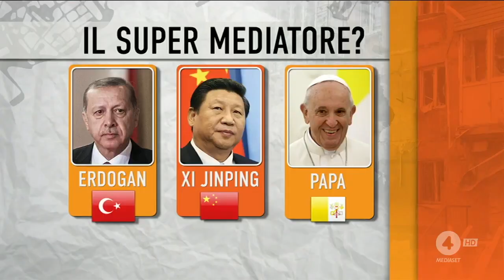Intervista a DrittoeRovescio | 5/05/2022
La mia intervista a DrittoeRovescio